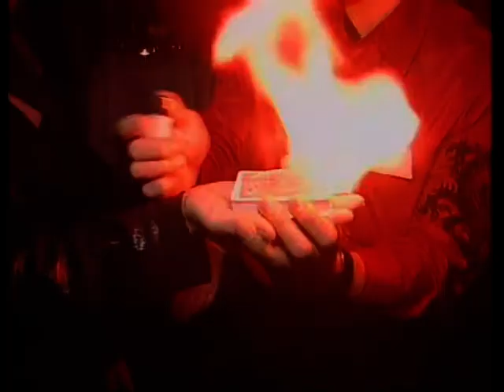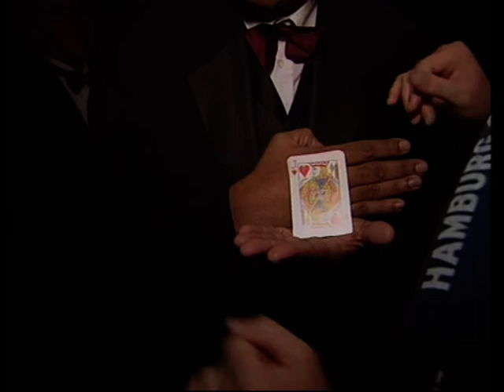A-Magic auf HH1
Die Zauberer aus Hamburg zeigen was sie können.